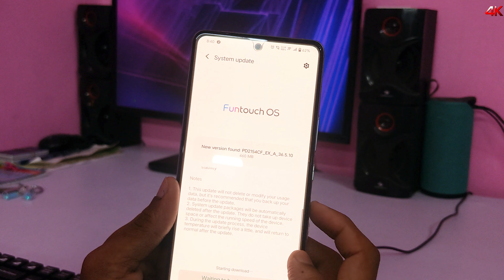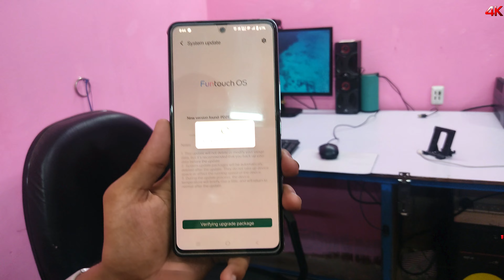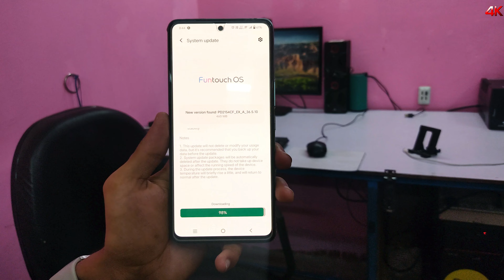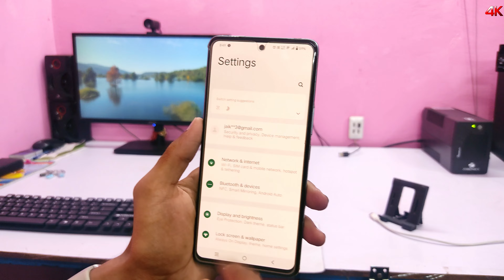Iqoo 9SE 5g New Update April 2023 Security Patch & Network Optimised 460Mb New Update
hello dosto is video me mai iqoo 9 se 5g ke new update ke baare me baat kiya hu yah update mujhe aaj he dekhne ko mila hai isii liye socha chalo aapko abhi bta deta hu !!